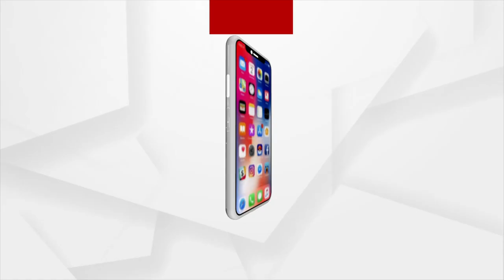I Feel Very Proud for Draupadi Murmu, Says Padma Shri Tulasi Munda